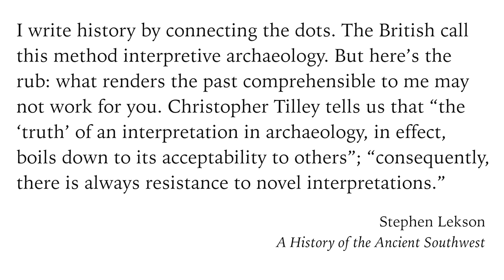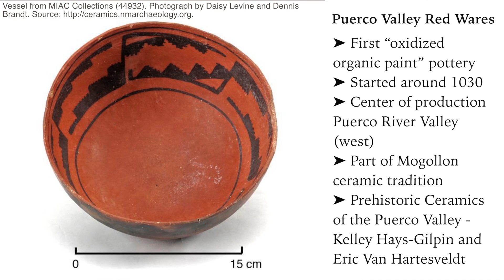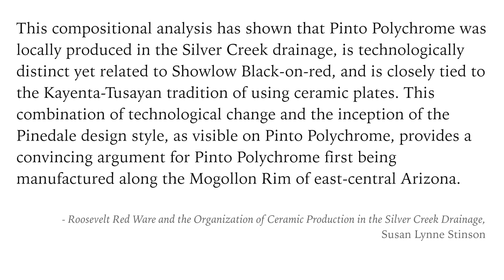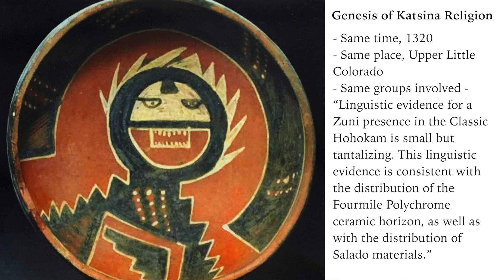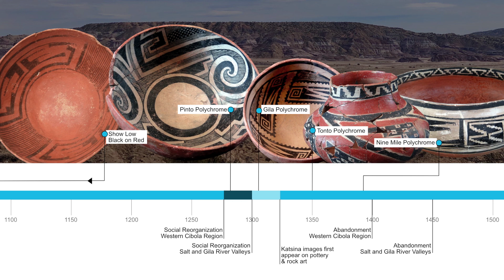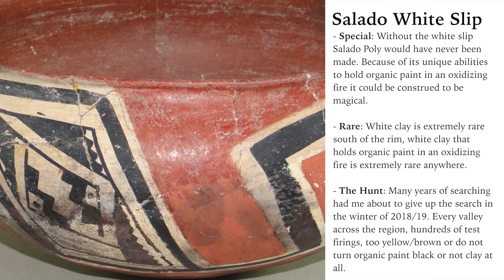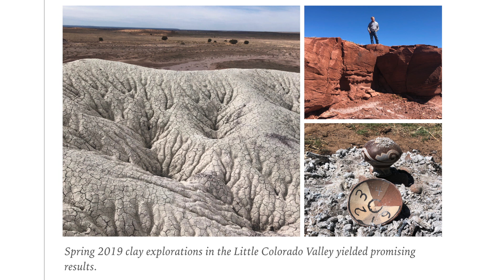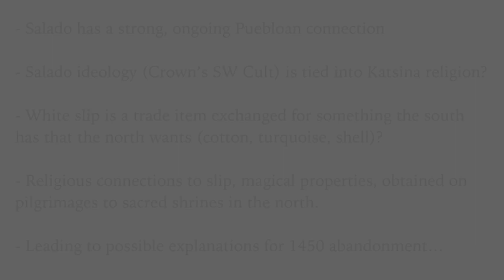Where Is Salado? Presentation From 2019 SW Kiln Conference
This was a presentation that I gave at the 2019 Southwest Kiln Conference at Gila Pueblo in Globe, Arizona. I did not film the original presentation so I gave it again at home for the camera then added the content of the slides.

Salado Polychrome pottery has been studied and discussed and written about by many archaeologists but they all seem too be missing something important. That is the white clay slip used on the outside of Salado pots. It is special and unique and hard to find. This presentation will show how special that slip is and how it may have been traded in from far away.

The Southwest Kiln Conference is an annual event focused on the art, science and technology of recreating the prehistoric pottery of the American Southwest.